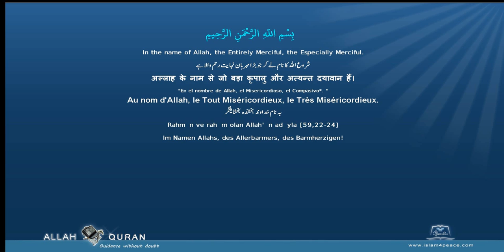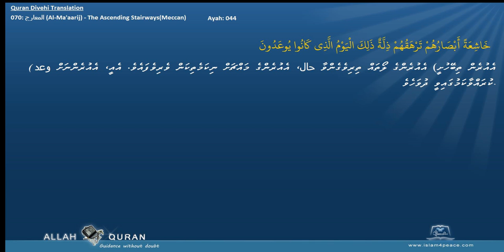Quran Divehi Translation with Arabic 070 المعارج Al Ma'aarij The Ascending StairwaysMeccan